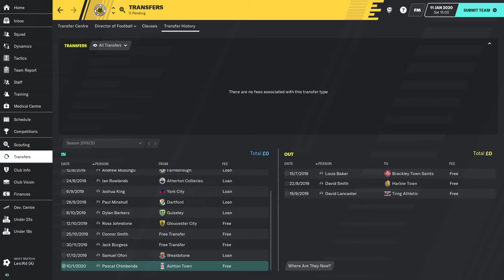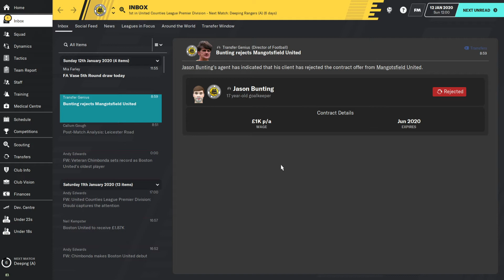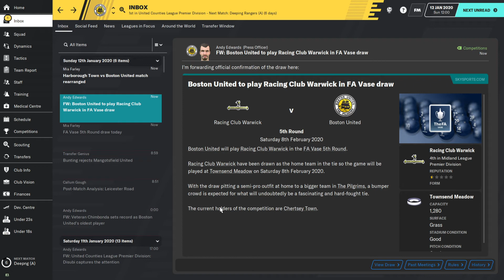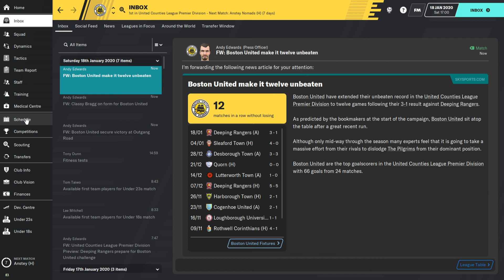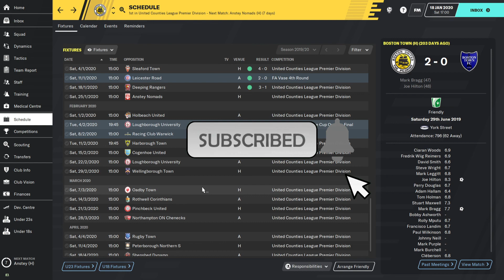BOSTON SWAP #4 - FA VASE & TOP 2 CLASH - DIRECTOR OF FOOTBALL CHALLENGE FM20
Welcome to BOSTON SWAP, the Director of Football challenge on Football Manager 2020.

The FA Vase is getting interesting as we're in the last 32. Can we come away with victory and get closer to Wembley?

We then face Lincolnshire neighbours Deeping Rangers in a top 2 clash. Will we extend out 12 point lead at the top of the table?

Boston United and Boston Town have been swapped in the English non-league pyramid. In addition, the Pilgrims have appointed a new Director of Football (Mr Transfer Genius) to oversee their hopeful rise back up the non-league game. The new manager, Boston UnitedFM, will only be able to work with the squad given to him – setting up only tactics, and individual training.

Mr Transfer Genius is renown in the virtual world as the best judge of playing talent and negotiator in the world. He should be the PERFECT Director of Football. With Boston United’s reputation largely still intact, he should have no issues in recruiting the right players for the club.